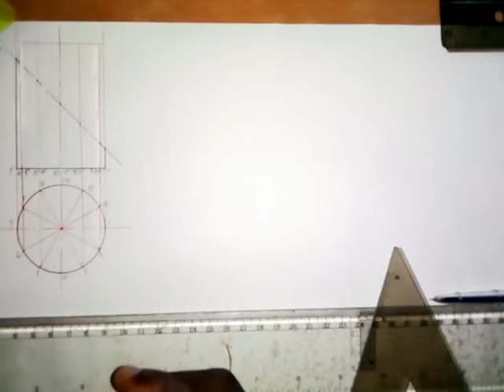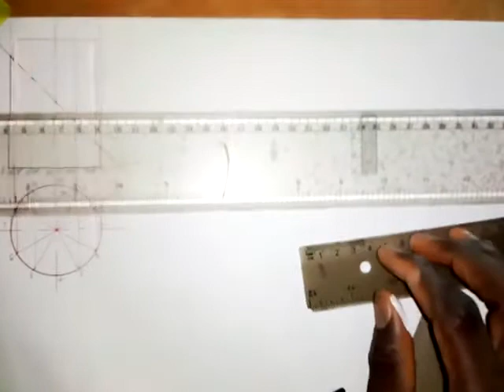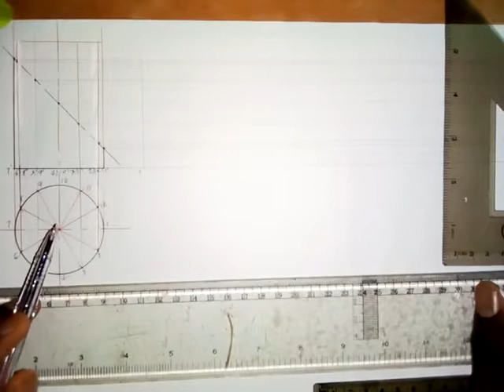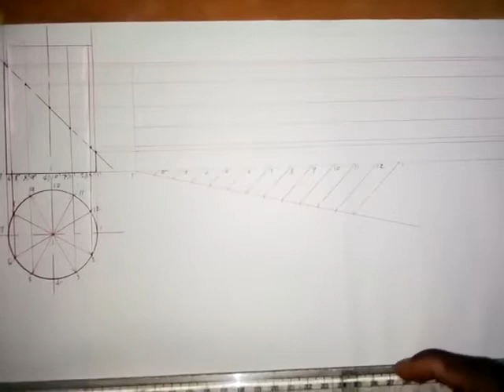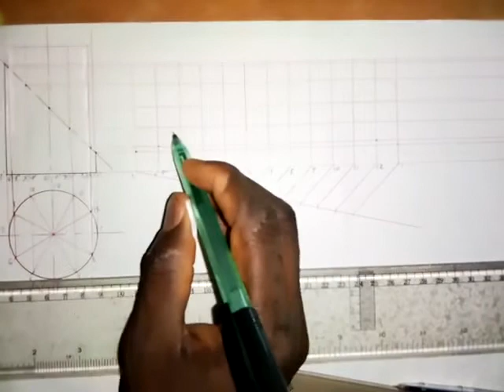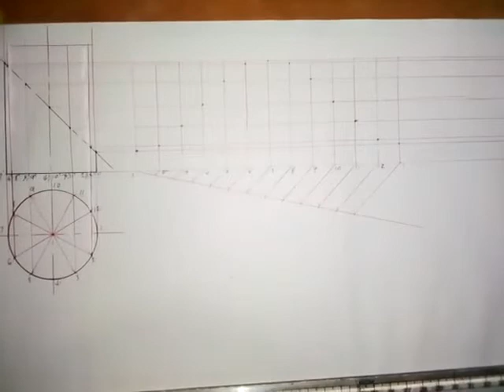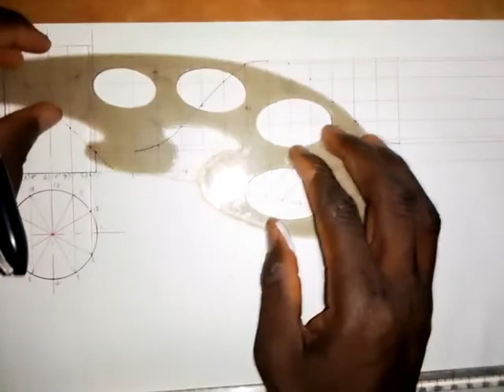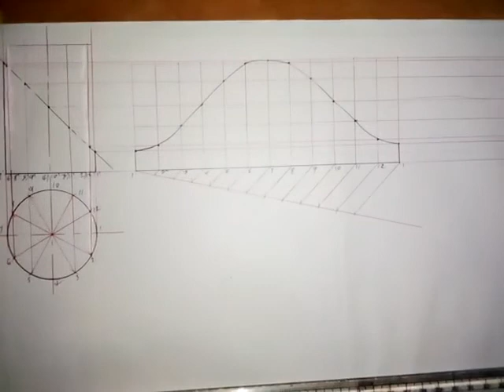Surface Development of a Truncated Cylinder